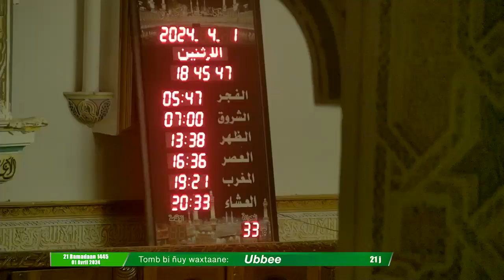21e Jour Conference Serigne Cheikh bousso Assane